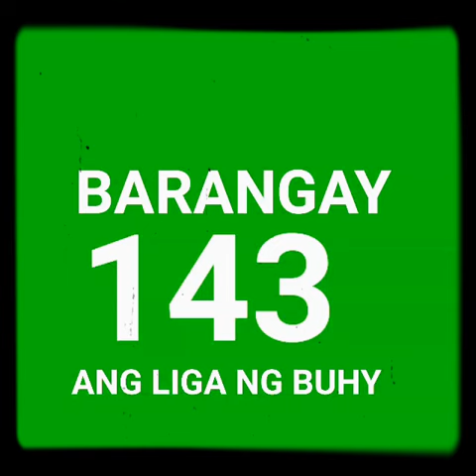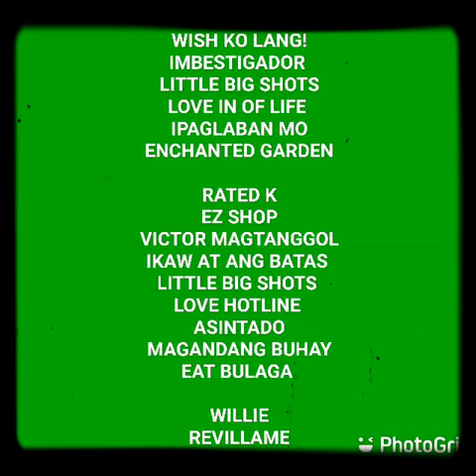30 January 2021